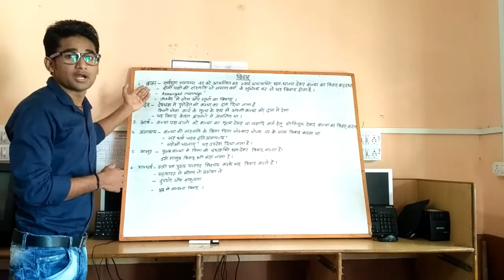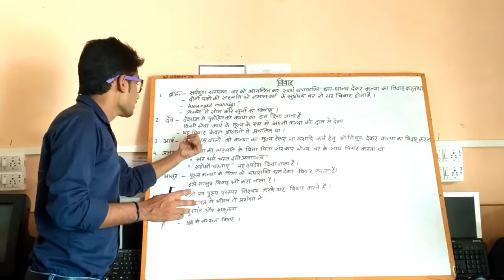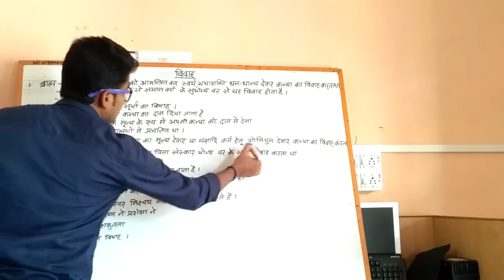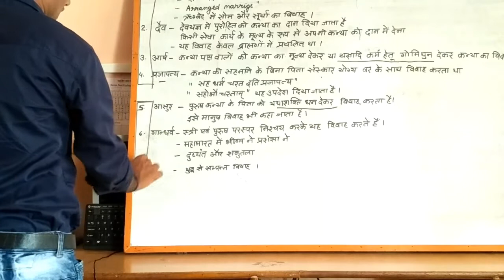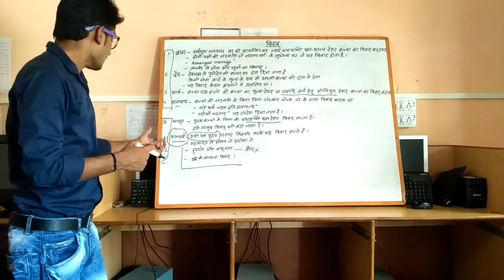संस्कृत साहित्य में विवाह का पूरा वर्णन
सुनील जैन